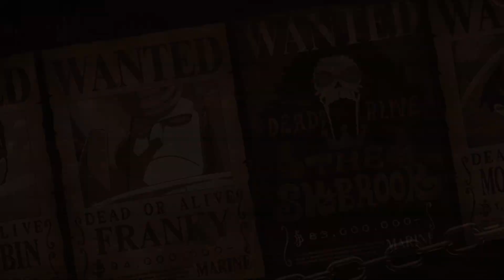One Piece Odyssey - Ep. 63 - Divine Wrath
We find out who the villain is, and receive our first full party wipe. Some off screen grinding might be necessary.